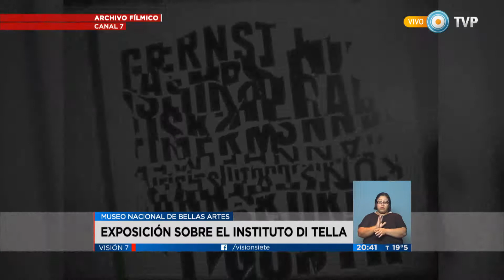Visión 7 - Exposición sobre el Instituto Di Tella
En el Museo Nacional de Bellas Artes presenta A Medio siglo del Di Tella del 2 al 8 de marzo. Emitido por Visión 7, noticiero de la TV Pública argentina, el domingo 6 de marzo de 2016.